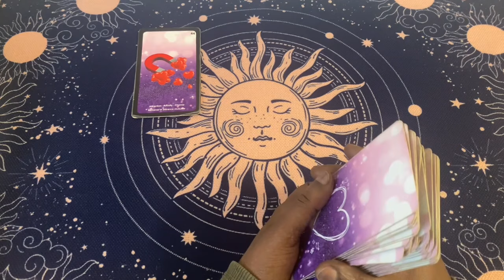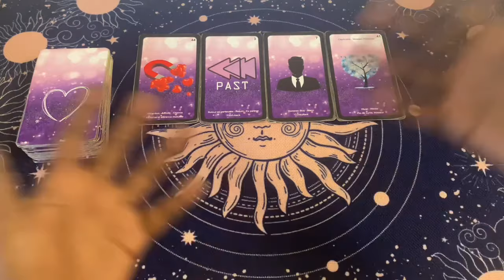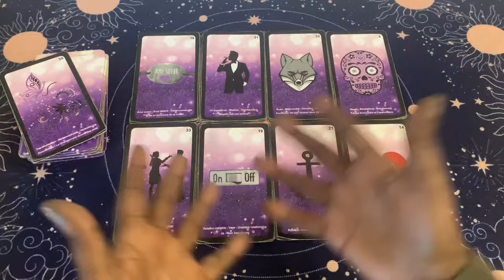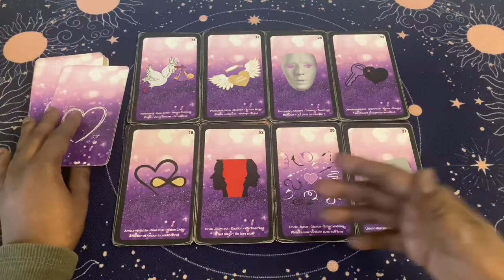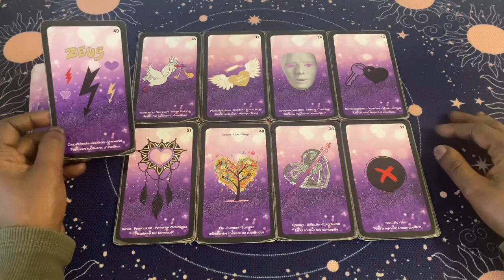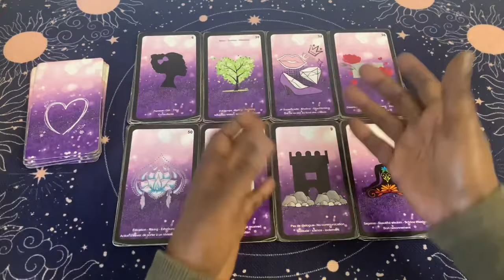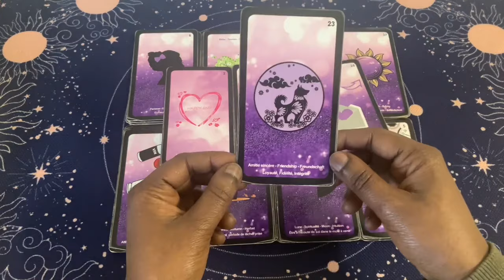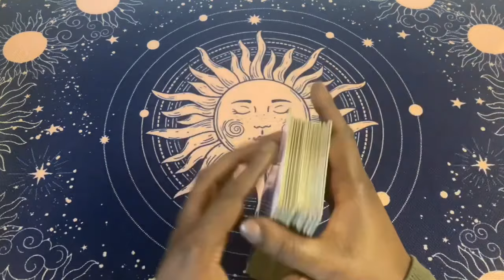Voilà ce que tu peux faire si tu veux qu’il s’engage ❤️🌹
Loiseaubleuboutik.fr

L’améthyste love oracle 💝

Clarisse ✨